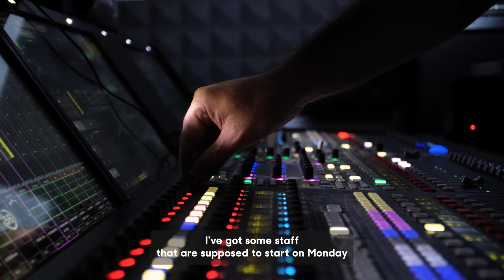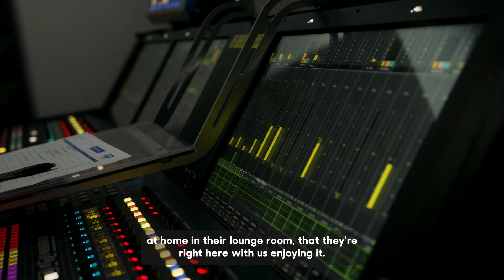Behind the Scenes of the TV Broadcast, presented by SafetyCulture | AO More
The eyes of the tennis world turn to Melbourne when the tennis comes to town. The pressure is on and our operations partner SafetyCulture helps us to make sure we're looking our best on and off court.

Learn how the Australian Open is playing smart with SafetyCultures's Workplace Operations Platform